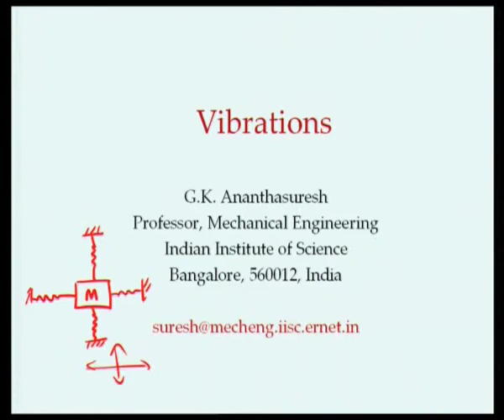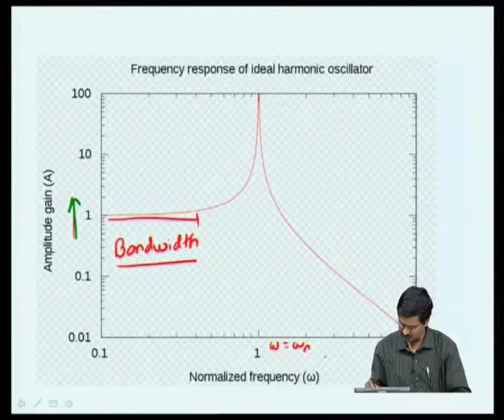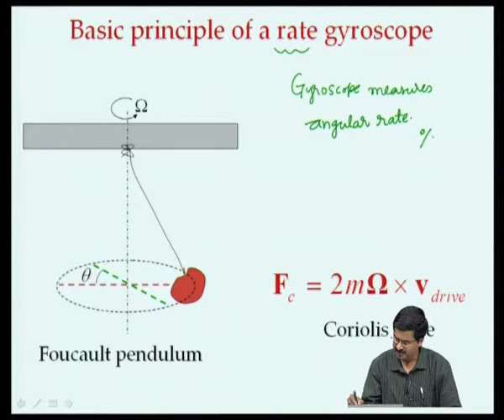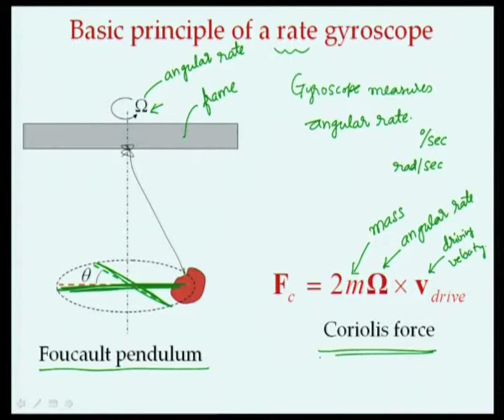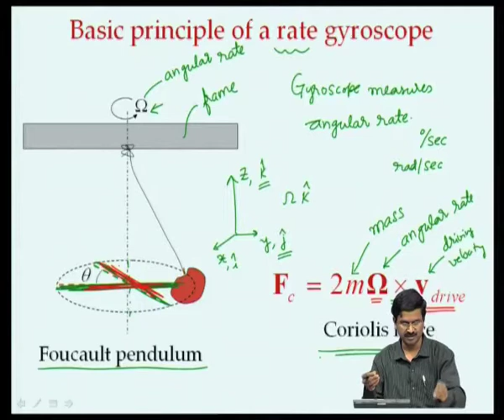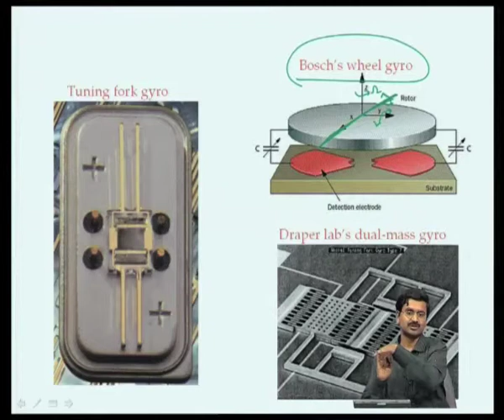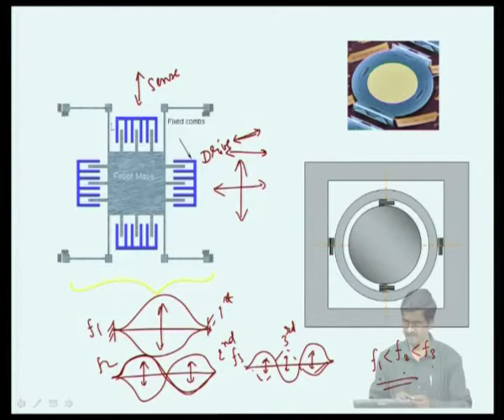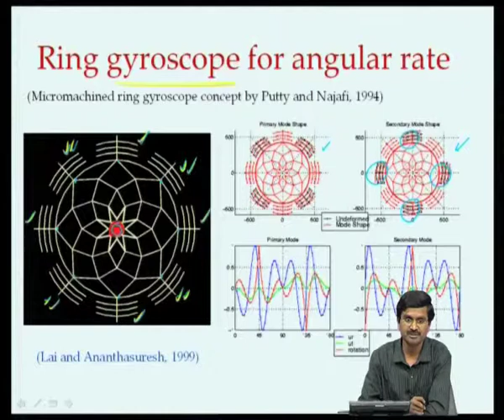Mod-03 Lec-20 Vibrations of Microsystems Devices: Part -2 Micromachined Gyroscopes: Part -1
Micro and Smart Systems by Prof. K.N. Bhat,Prof. G.K. Anathasuresh,Prof. S. Gopalakrishnan,Dr. K.J. Vinoy, Department of Mechanical Engineering, IISc Bangalore.